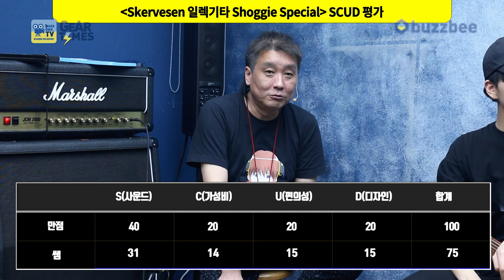[GearTimes 3018회] 스커베슨 Skervesen 일렉기타 Shoggie Special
스커베슨 Skervesen 일렉기타 Shoggie Special

0:00 오프닝
3:42 스펙(Spec)
5:50 사운드 테스트(Sound test)
16:18 시연 (Demo)
19:17 한줄평
20:19 점수